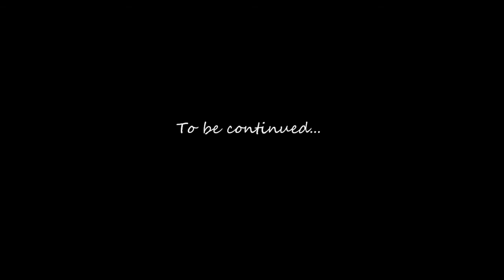El Dorado Fire Dancers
Fire Dancers at the resort, part 1